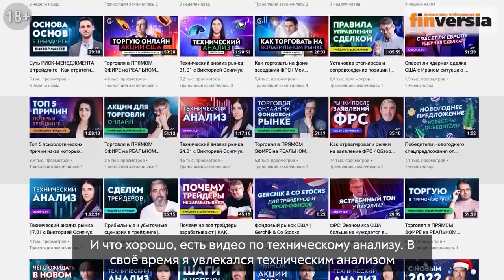Gerchik & Co вошли в ТОП-30 финансовых каналов!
Какие смотреть финансовые каналы и кого из блогеров слушать? Смотрите, какое место место занимает канал компании Gerchik & Co. Давид Шарковский, управляющий филиалом Financer.com Limited, недавно выпустил рейтинг TOP-30 финансовых каналов